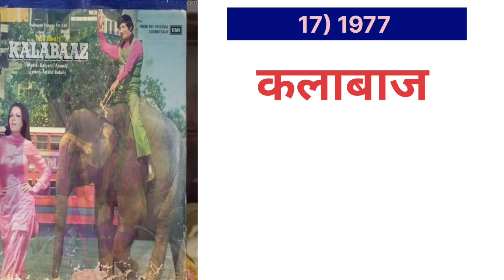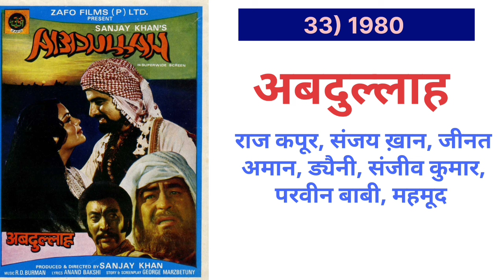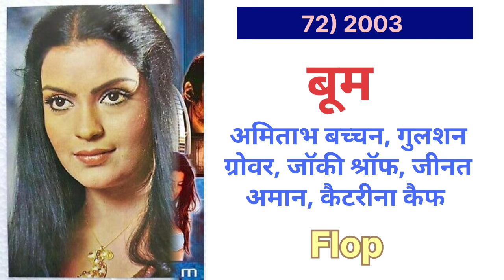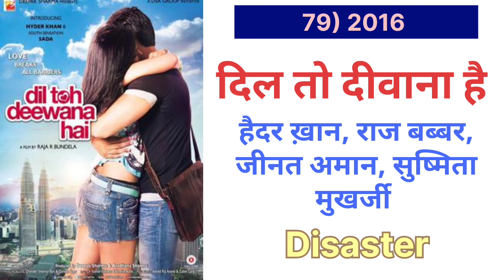Zeenat Aman ( 1970–2019 ) all movies name list ll Zeenat Aman all film name list in Hindi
To hello dosto Aaj hum zeenat aman ke all movies name list ke bare mein baat karne wale hai, agar apko zeenat aman pasand hai to es video ko kardo like channel pe naye ho to channal ko subscribe kardo please.

Zeenat Aman all movies verdict

Zeenat Aman all movies name list

Zeenat Aman all movies verdict in Hindi

Zeenat Aman all movies list in Hindi

Zeenat Aman all movies

Zeenat Aman all film name list

Zeenat Aman all film name list in Hindi

Zeenat Aman all film list

Zeenat Aman ki Frist movies verdict

Zeenat Aman ki superhit movies name list

Zeenat Aman ki hit and flop movie verdict

Zeenat Aman ki blockbuster movies list

LIKE l COMMENT l SHERE l